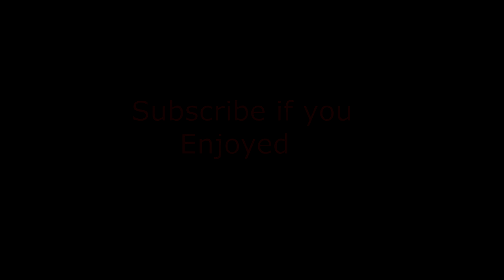Try not to STOP WATCHING the video challenge - Cringe V3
Send your favorite memes to my Instagram for a chance of it to be in the next compilation.

Ill be posting every Saturday.